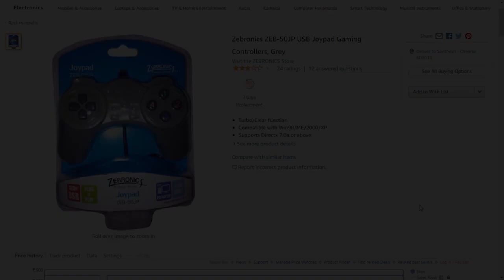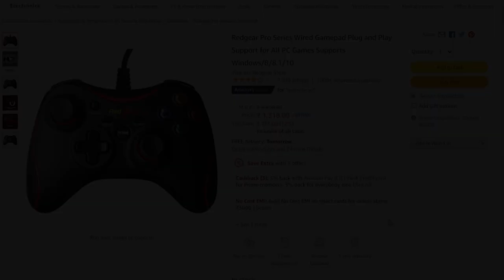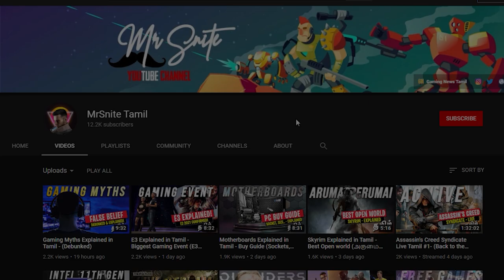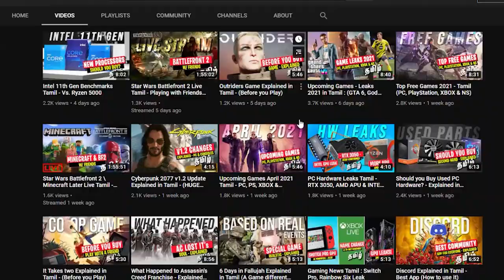Gamepad Guide in Tamil - (Watch before you Buy)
Choosing a Gamepad/Controller can be confusing, in this video I've Explained Controller or Joystick buying guide in Tamil. Watch before you buy an Gamepad.

There are lot of controllers to choose at different price range and it can be confusing, a budget gamepad starts from 500rs to thousands. There are two types of controllers

You can either pick Wired or wireless. Layout is also the deciding factor for PC as there PlayStation's side by side Analog and XBOX type ones.

About me!